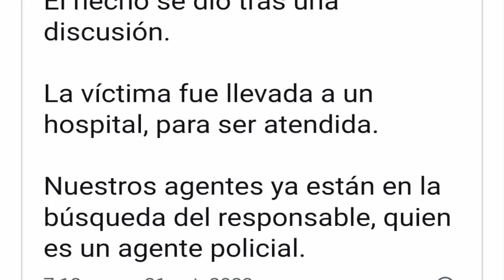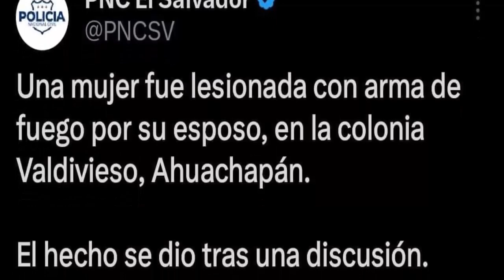PNC ataca su esposa presume ser 18R cae profugo rescatan a bebe presumia ser mara capturan al poicia